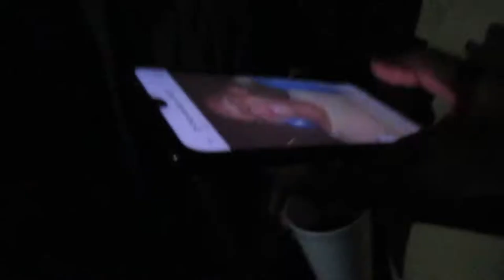What's in the Drink bro 🇿🇦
It is highly appreciated. I'm proudly South African, and im coloured my broe.

- Vlog 2

My Gear :

- Camera             : Canon sx620hs/Samsung A50
- Tripod                : Flexible tripod
- External Audio : Samsung A50 (Internal recording software)

Softwares I use (This is what I used to editing my videos) :

- Adobe premiere pro      (Basic editing, visual effects, subs)
- Adobe after effects       (Motion graphics/Tracking/Transitions/etc.)
-  Adobe audition               (For audio editing, etc)
 - Adobe media encoder   (for rendering multiple projects)